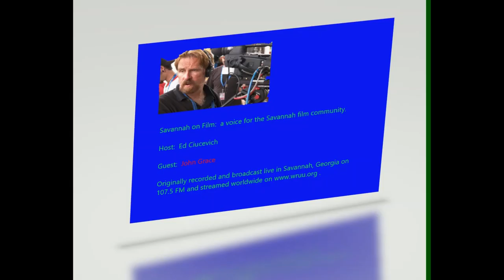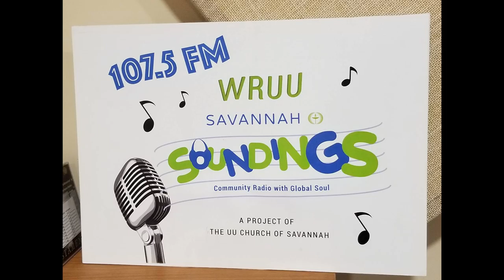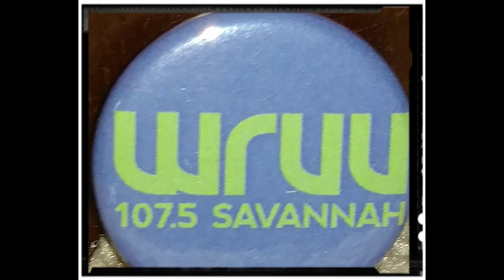Savannah on Film John Grace 10-13-18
Your host Ed Ciucevich interviews cinematographer and studio teacher, John Grace. John is also an instructor at Savannah Tech, in Savannah, Georgia for the Georgia Film Academy (GFA) program. Enjoy another intriguing interview from Savannah on Film. A voice for the Savannah film industry.